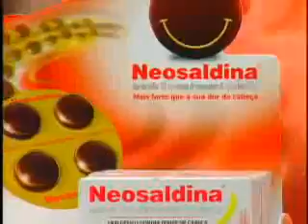PANELADA DA BABALU (MERCHÃ DA NEOSALDINA)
PANELADA DA BABALU
Segunda a sexta, das 13h45 às 14h e sábados das 18h50 as 19h10
O renomado humor cearense está presente diariamente na TV Jangadeiro com o programa Panelada da Babalu. Apresentado pelo humorista Amadeu Maya, representando a personagem Babalu, e seus convidados irreverentes. Muita interatividade e irreverência fazem parte do programa nos quadros: Pensamento do dia, Desafio da Babalu, Desastros, Riforço, dentre outros. Panelada da Babalu, o início de tarde mais animado do Ceará está na TV Jangadeiro-SBT.